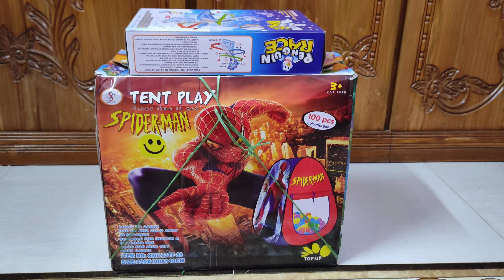এই প্রথম বাবুকে রেখে চার ঘন্টার মাস্টার্স ফাইনাল ইয়ারের এক্সাম দিলাম || নতুন অভিজ্ঞতা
হ্যালো,
আমি শামান্তা, এই ভিডিওতে থাকছে আমার ১বছর ৮মাসের বাচ্চাকে রেখে মাস্টার্স ফাইনাল ইয়ারের এক্সাম কোথায় দিলাম ও বাসায় এসে কি দেখলাম.
সাথেই থাকুন!

your queries -
exam
narail to jashore
m m college jashore
toy gift
baby girl
baby fun
cute baby
cute baby funny video
baby dance